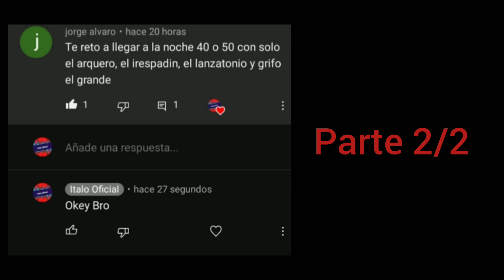Stick war legacy modo zombie ilimitado, seguimos con el desafío